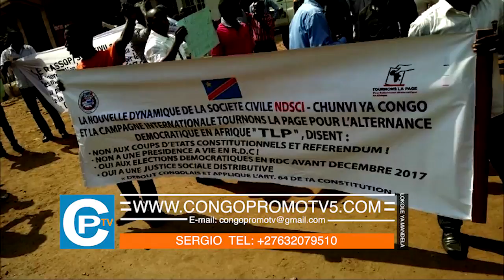NEVEU YA BOKETSHU A CORRIGER CELEZINO, BOKETSHU,NA BA COMBATTANTS NIONSO YA POTO ALOBI BAZA!!!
NEVEU YA BOKETSHU A CORRIGER CELEZINO, BOKETSHU,NA BA COMBATTANTS NIONSO YA POTO ALOBI BAZOSALA COMBAT YA MAKELELE SANS OBJECTIF...